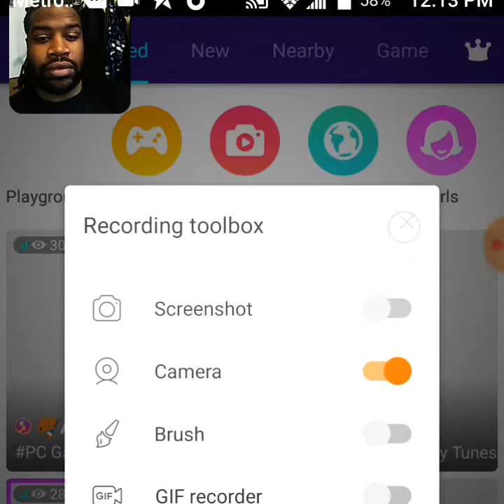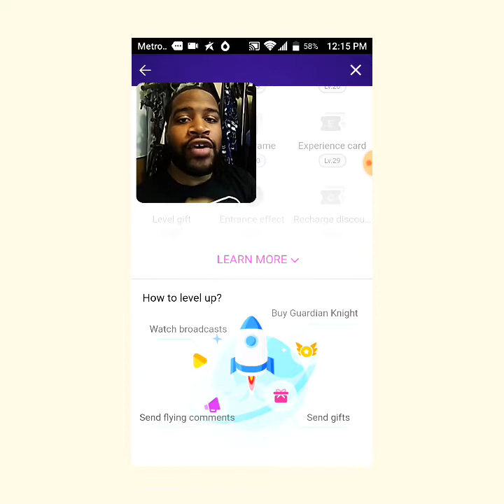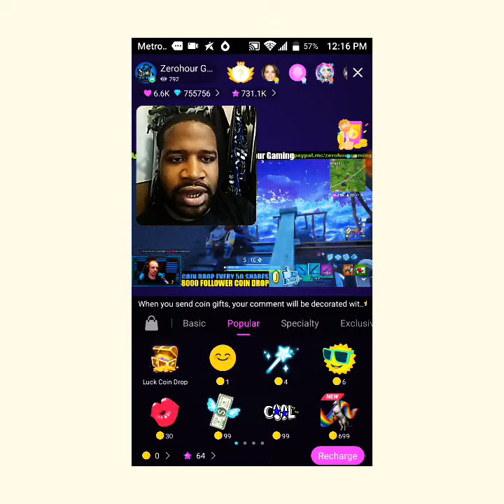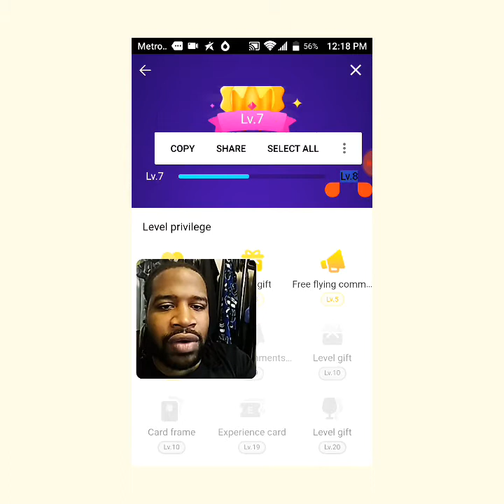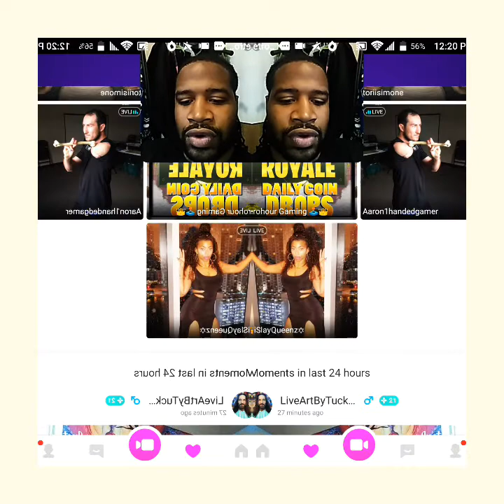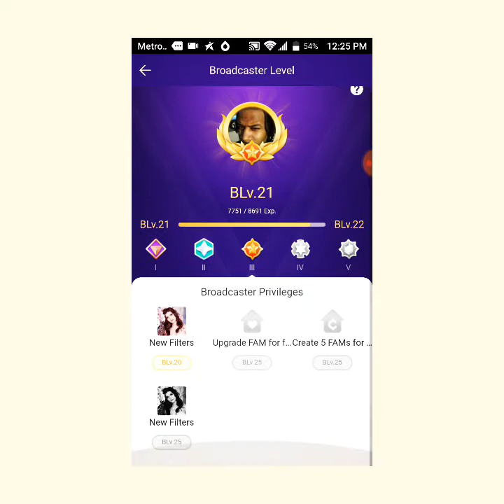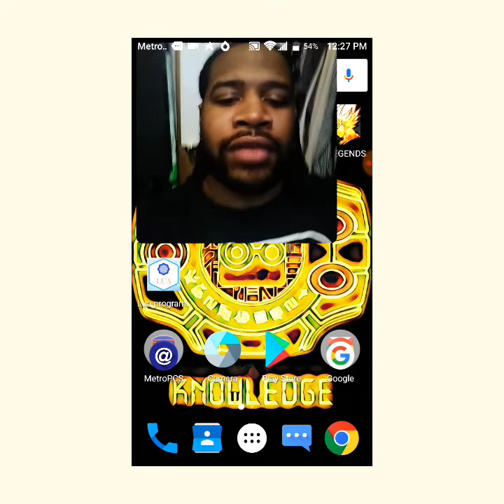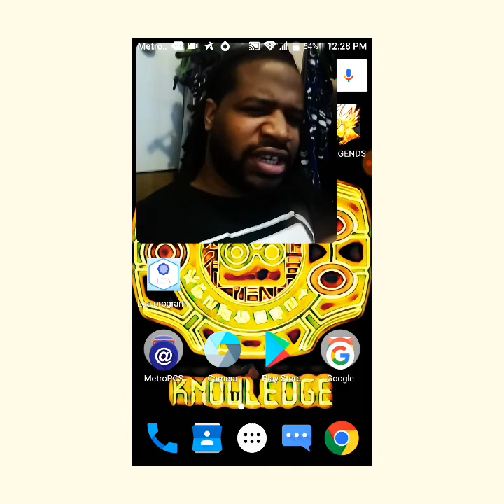How to level up Fast in Live.me Broadcasters class & Live.me Viewers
FREE APPS for 3D ART/ 2D ART/ 3D MODELS/ SCULPTING

YOU’LL GET A 20% COMMISION OF WHAT EVERY PERSON YOU REFERRED HAS EARNED!